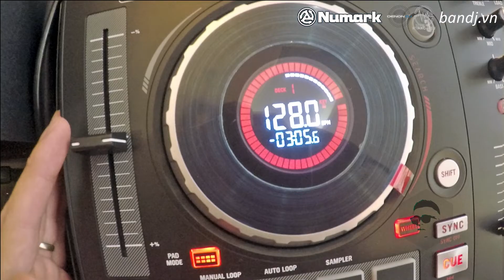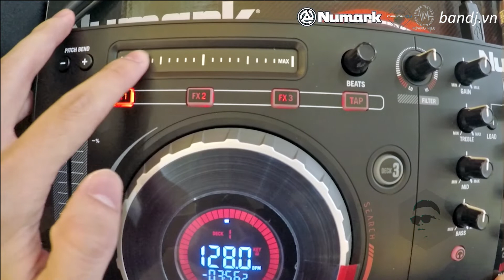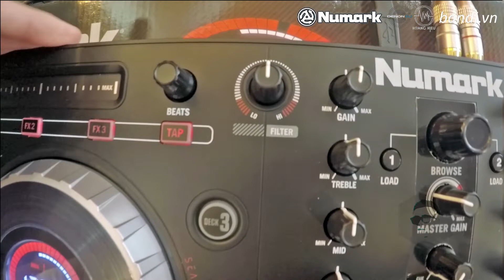review bàn dj Numark Mixtrack Platium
↪︎ Cộng đồng Denon DJ - Denon Prime Serial Vietnam hãy tham gia group và cùng thảo luận với team DenonVN

🎧 HoangHieu DJ - địa chỉ trải nghiệm các thiết bị DJ mixer, controller cao cấp hàng đầu tại Việt Nam .
▶ Địa Chỉ : 18 ngõ 35 Cát Linh, Đống Đa, Hà Nội.

✈️ Giao hàng COD toàn quốc - Chính sách bảo hành 1 đổi 1 trong 30 ngày đầu tiên, đổi mới ngay lập tức không chờ đợi - Hậu mãi và trải nghiệm tuyệt vời với khách hàng.